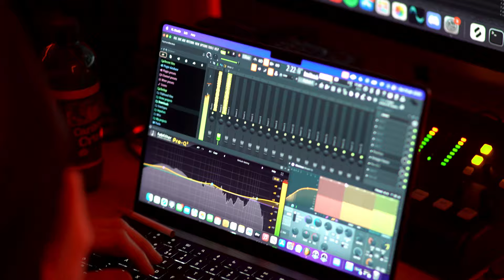Baker - More Or Less (Music Video) | Mixtape Madness